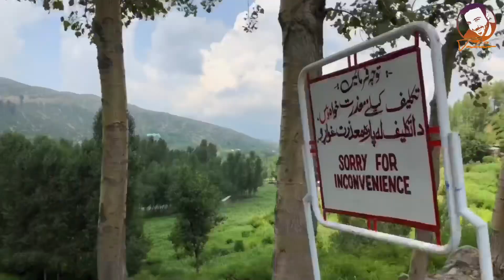Exploring DIR SHAHI With Tahir Khan & Kabir Khan Afridi